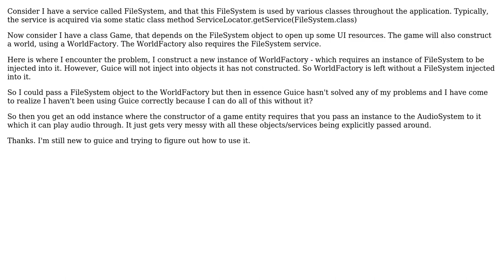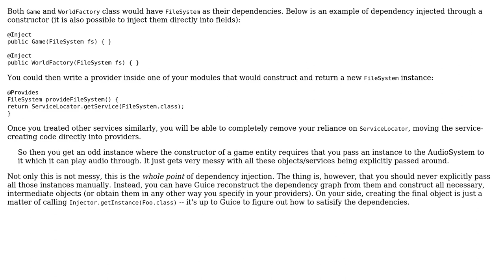How can I use guice to replace code dependent on service locator implementation?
Software Engineering: How can I use guice to replace code dependent on service locator implementation?

With thanks & praise to God, and with thanks to the many people who have made this project possible! | Content (except music & images) licensed under CC BY-SA | Music | Images & others | With thanks to user Xion user Jeremy user Christophe and the Stack Exchange Network Trademarks are property of their respective owners. You are responsible for your own actions.